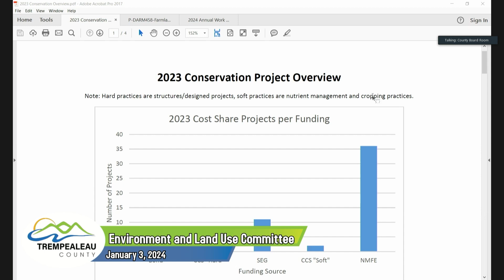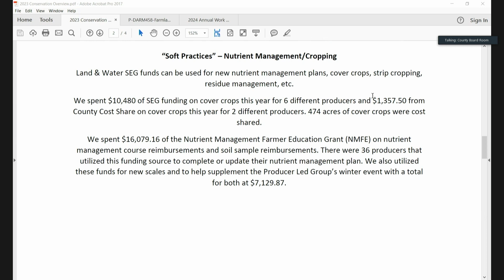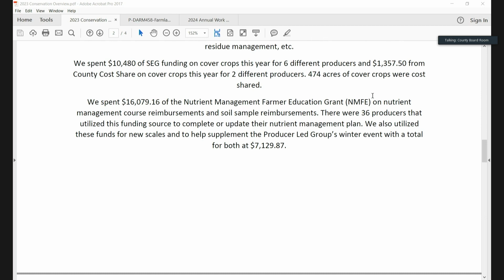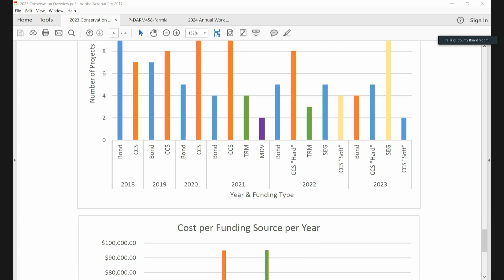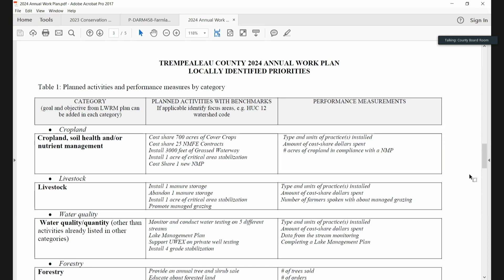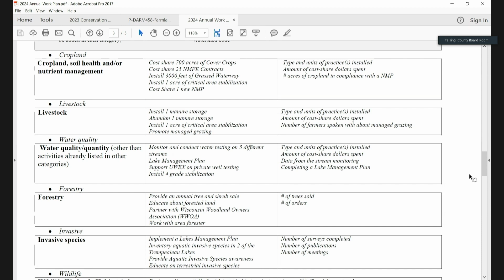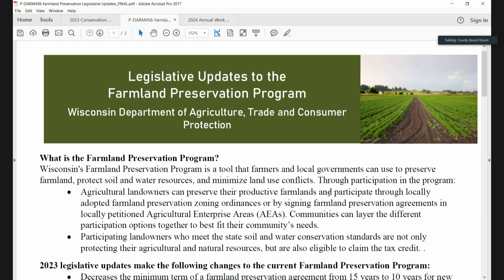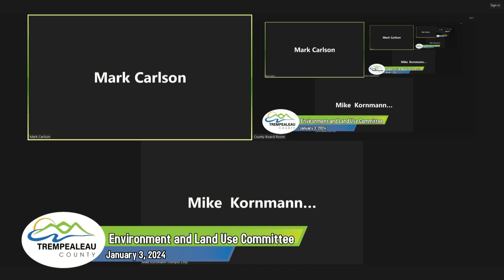Environment & Land Use Committee 1-3-24.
The Trempealeau County Environment & Land Use Committee from 1-3-24.